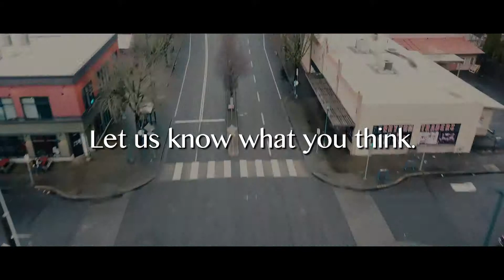Rhythm Traders Presents Meinl Byzance Foundry Reserve Hi Hat Comparison SIDE BY SIDE 14" vs 15"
Rhythm Traders Presents...

Meinl Cymbals Byzance Foundry Reserve Hi Hat SIDE BY SIDE Comparison 14"s vs 15"s. We took these new cymbals out for a test drive so you can check out the differences for yourself.

The NEW Byzance Foundry Reserve collection is a limited selection of cymbals that showcases the stunning, sonically rich works of art that our cymbalsmiths create with layers of tonality and nuance; however, that is only half of the beauty, as they are visually striking from the one-of-a-kind hand-hammered marks. The extra hammering creates many deep craters across the surface. When this hammering is coupled with the fully lathed top and bottom, it produces a clear, dry stick-attack note over a lush bed of low undertones – otherwise known as “the roar.”